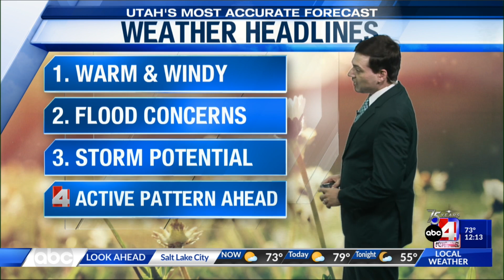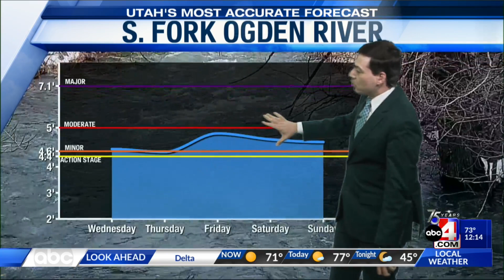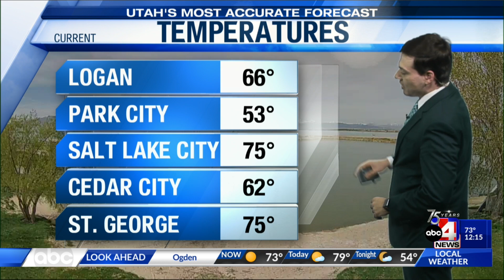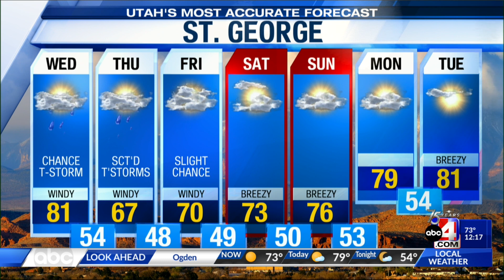5/3 Midday Forecast with Meteorologist Thomas Geboy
Like yesterday, today will be warm and windy with flood concerns, but today also brings some thunderstorm potential. We're moving into a much more active pattern that will persist through the weekend. Here's your forecast from @thomasgeboywx.